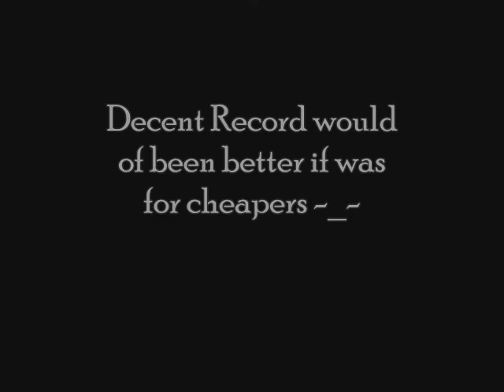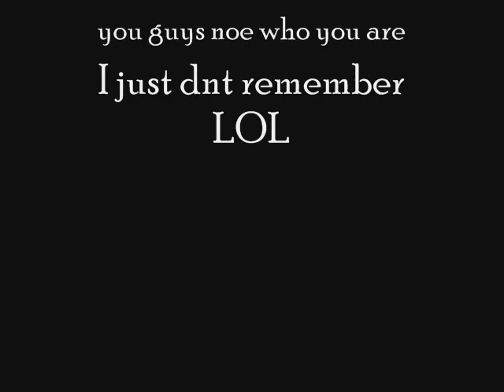Lonte AKA KasH Era of 08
My 08 ERA has come to an end but u can still catch me in player matches... and i couldnt show my last caw entrance -_- Hope you guys enoyed the vid and my fairness around 08
Pce
KasH